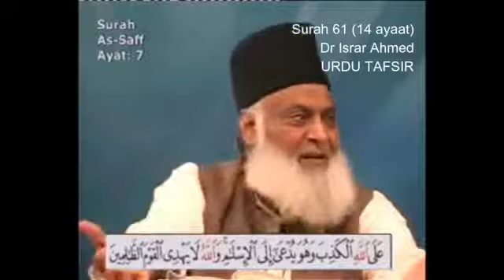Surah 61 Ayat 7 Surah Saff Dr Israr Ahmed Urdu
Surah Saff Ayat 7 Surah 61 TAFSEER Dr Israr Ahmed Urdu